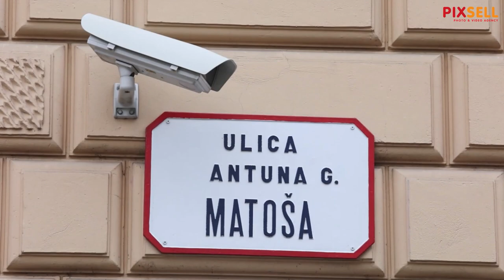Vatrogasci uklanjaju dimnjake oštećene u jučerašnjem potresu | PIXSELL PLUS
Vatrogasci uklanjaju opasne dimnjake i cigle u ulici Antuna Gustava Matoša na Gornjem gradu oštećene u jučerašnjem potresu.